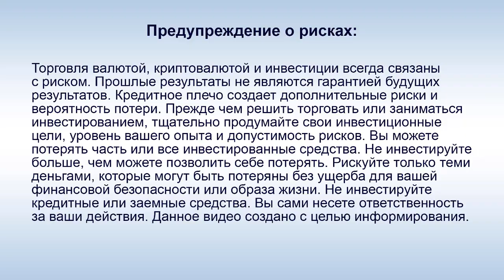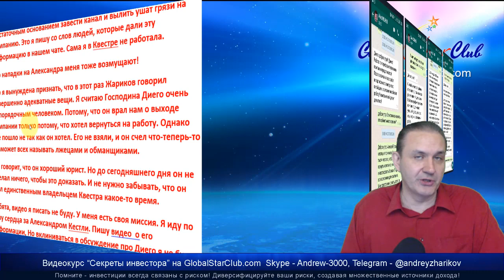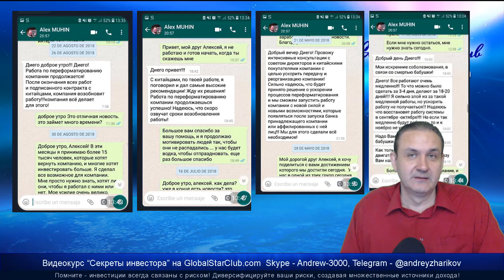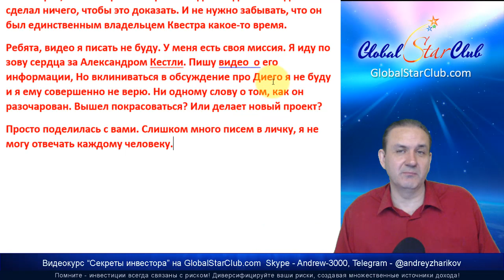Questra AGAM - Старт в мае 2020 года?